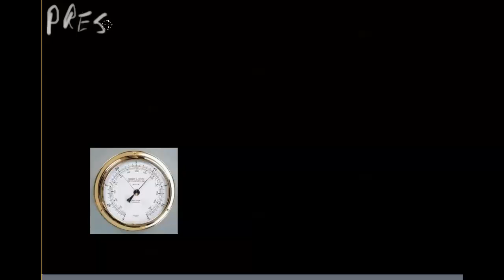Air Pressure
Comstock Park Physical Science